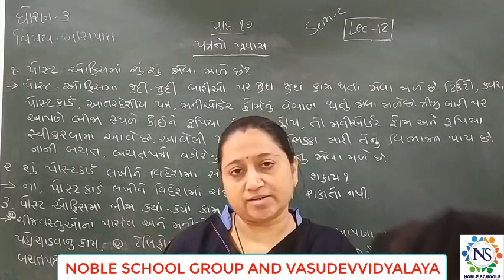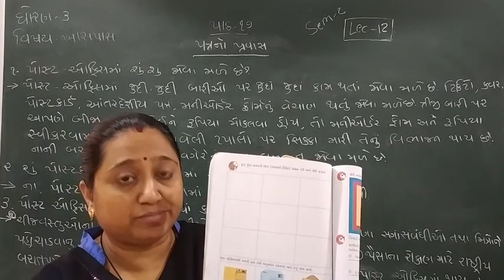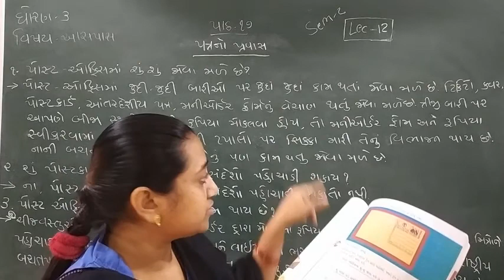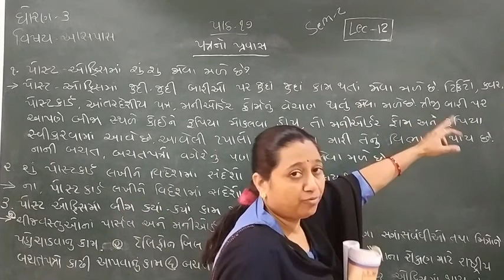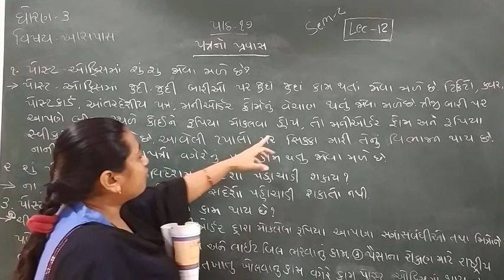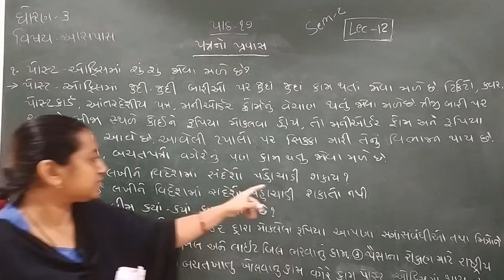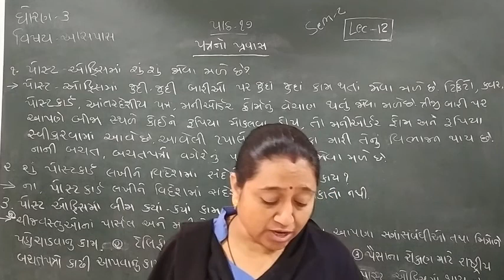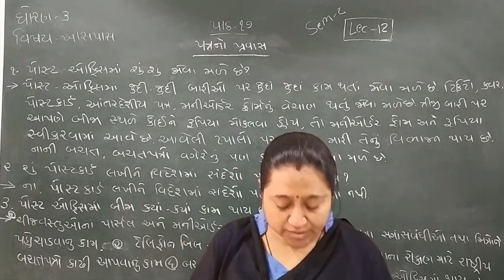Standard - 3 Aspas Semester - 2 lecture - 12 By Truptimadam